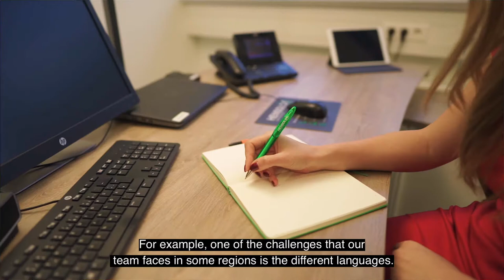Sally Lamie – Head of Regional Marketing at HENSOLDT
Sally Lamie introduces her professional background and new responsibilities as Head of Regional Marketing, as well as touching base on the potentials and challenges HENSOLDT face in the different regional markets.

Sally Lamie assumed the role of Head of Regional Marketing (HSMR) at the start of July 2019. Sally will maintain her current responsibilities as Marketing Manager for the Middle East and continue to be based in Abu Dhabi. Sally will lead the international team responsible for the marketing activities to promote HENSOLDT products and solutions in the export markets worldwide, including APAC, Middle East, North America, and Latin America.

In this video, Sally speaks about her responsibilities at HENSOLDT, what areas the Regional Marketing team covers, the potentials and challenges HENSOLDT face in the different regions, as well as looking ahead into the future of Regional Marketing.